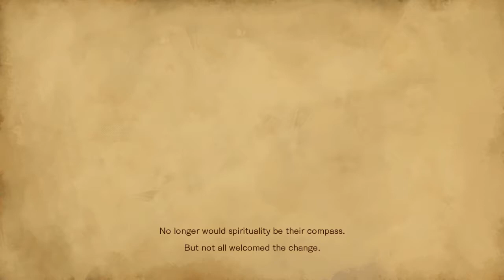Bloodstained Ritual of the Night Part 1 The Minerva Would Be Lost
I only do this for you the viewer. Thanks for all the support you guys give me I appreciate it alot . - WG89